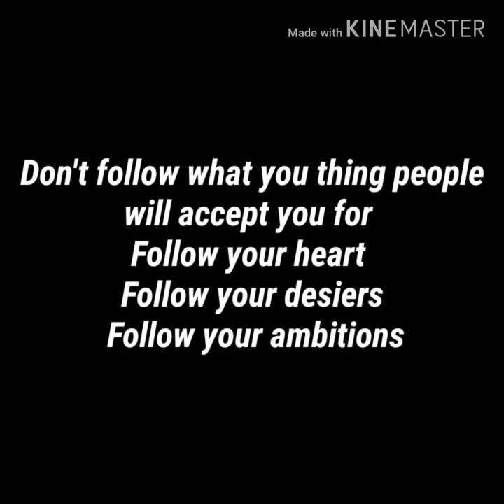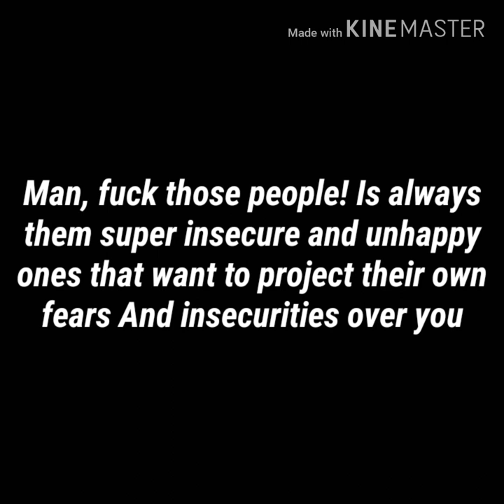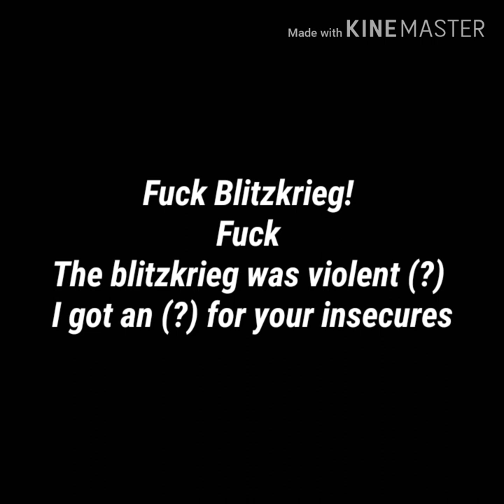Carnage - blitzkrieg(ft. Nazaar)[lyrics]